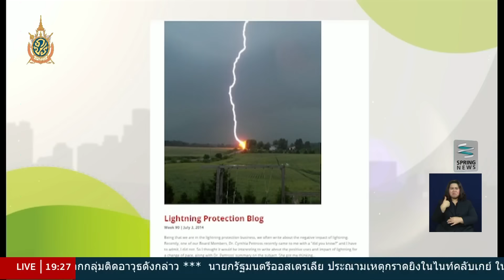แชร์ให้ไว เช็คให้ชัวร์ : จริงหรือมั่ว ? เล่นโทรศัพท์มือถือขณะฝนตกทำให้เกิดฟ้าผ่า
ไขข้อข้องใจเรื่องความเชื่อที่ว่า "การเล่นโทรศัพท์มือถือในขณะที่ฝนตกนั้น มีโอกาสเสี่ยงทำให้เกิดฟ้าผ่า" ได้จริงหรือไม่? ไปหาคำตอบได้ในช่วง "แชร์ให้ไว เช็คให้ชัวร์ กับ AIS"